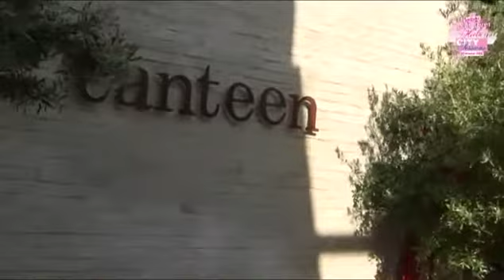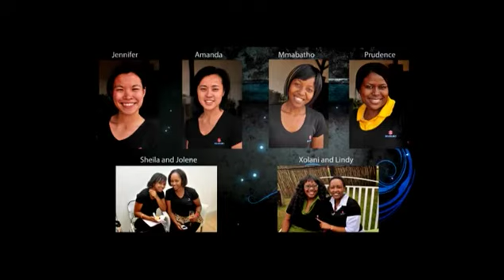Cleo Head over Heels City Sessions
On 29 October 2010, eight lucky ladies got the chance to do just that when they were chosen for the Head Over Heels city sessions experience courtesy of Suzuki.